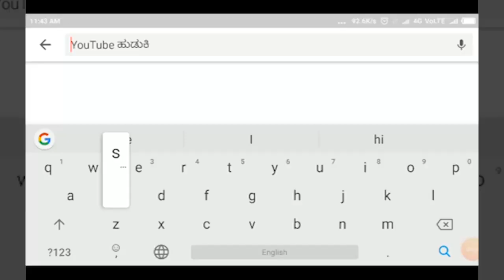ಆಲಮಟ್ಟಿ-ಆಹಾರಧಾನ್ಯ ಸಿಗದೆ ಪರದಾಡುತ್ತಿರುವ ಜನರು||SATYAM TV KANNADA